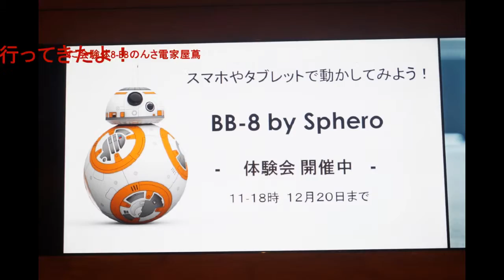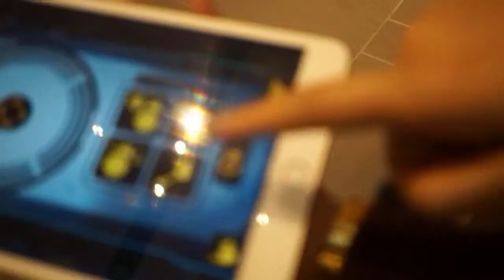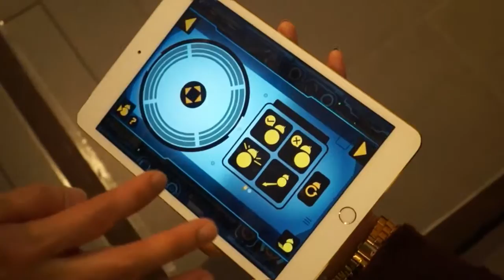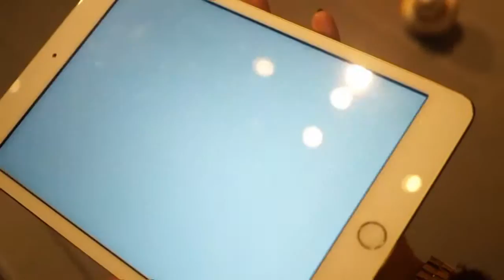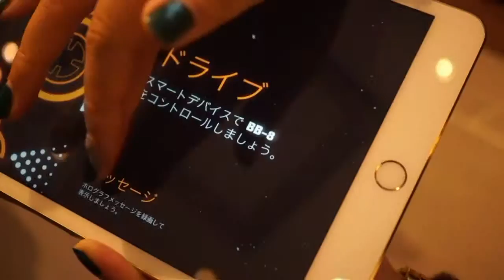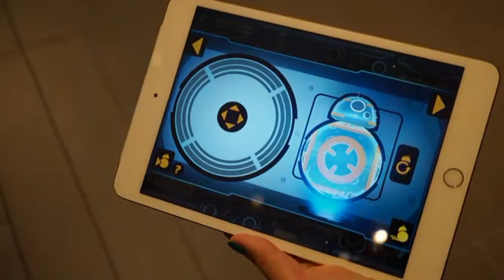【STAR WARS】BB-8 by Sphero （アプリ対応ドロイド）体験してきたよ♪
二子玉川 蔦屋家電さんで開催されていた「BB-8　by Sphero」
体験会に行ってきました。（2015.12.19）

BB-8体験会の会場で撮影させていただいた動画です。

STAR WARS エピソード7新キャラクター「BB-8」のアプリ対応ドロイドです。

【きりまるちゃんねる】は、オススメ商品やへぇ～と思ったサービスやイベントをご紹介する「商品レビュー＆ハウツー」動画を掲載します。　ブログ用のコンテンツとして作った動画ですので、合わせてブログもご覧いただけましたら幸いです。

メインブログ：へぇ～ばな「インコのクー♪と懸賞大好き！」

格安シム特集：通信費を安く！フリモバしてみる♪

他、管理人きりまるの運営サイト

ファッション：おしゃれ☆しよーよ！！
ダイエット：痩せたい！ワタシのダイエットあの手この手♪